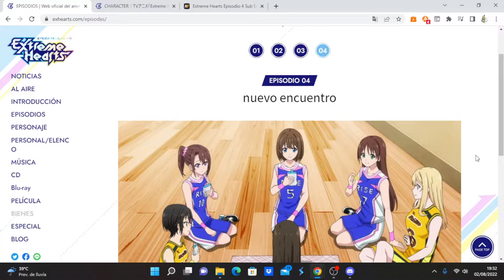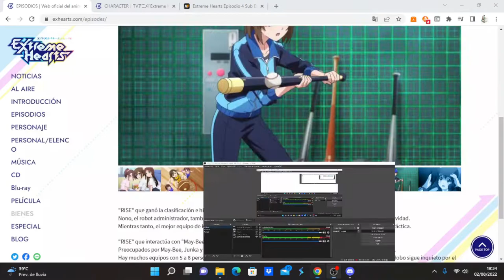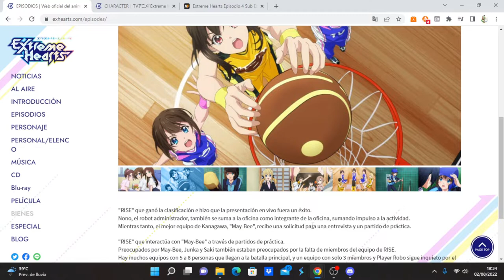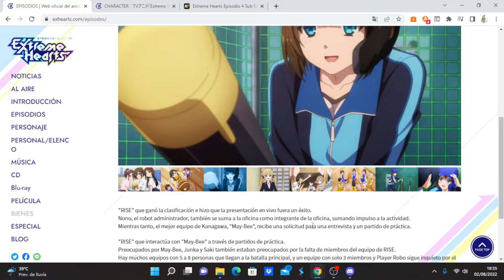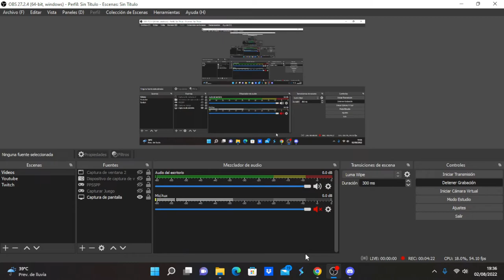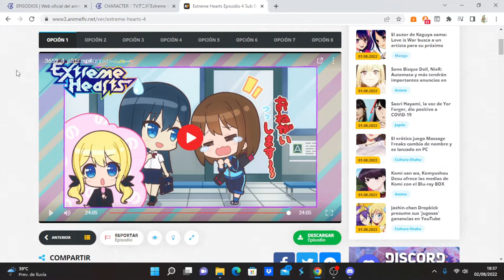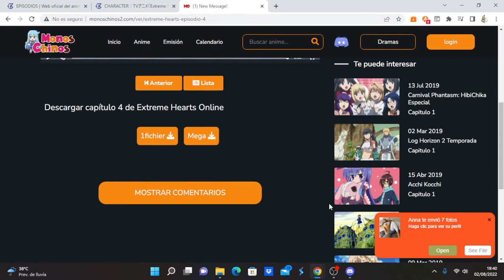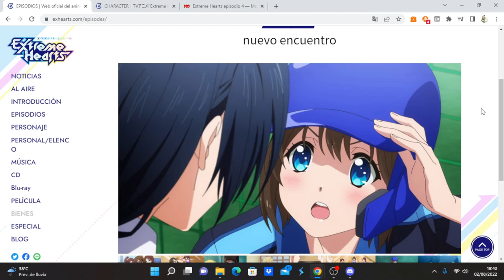Extreme Hearts comentando avance del capítulo 5